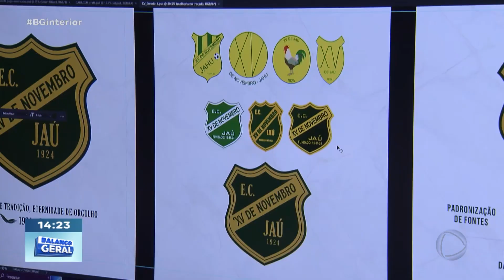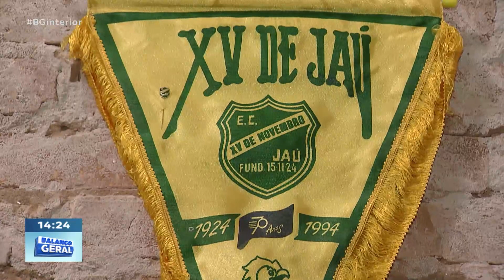Esporte Record Interior: 18 01 2024